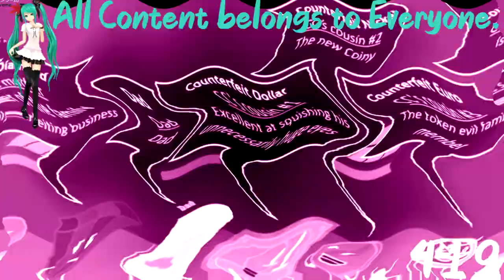(REQUESTED) TROC 3 - Merge Intro In Videoup V7